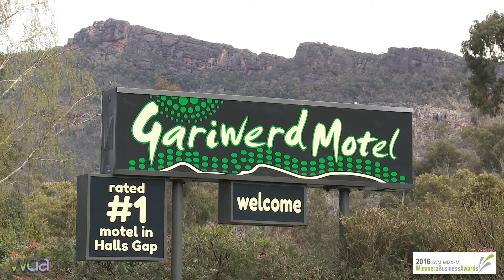Gariwerd Motel - Winner Tourism and Attractions Category 2016